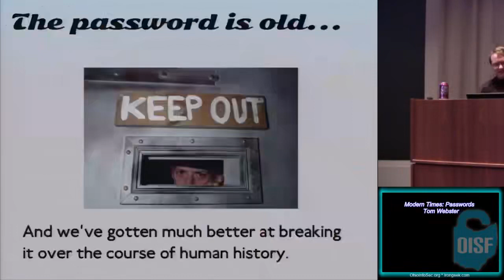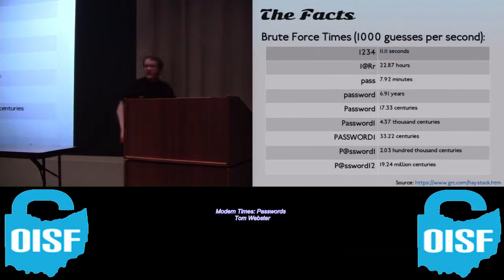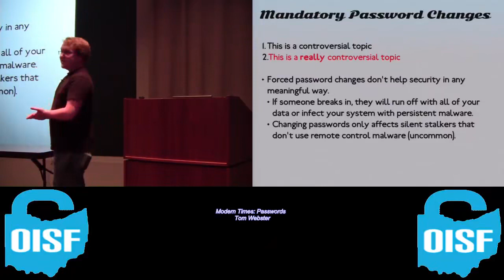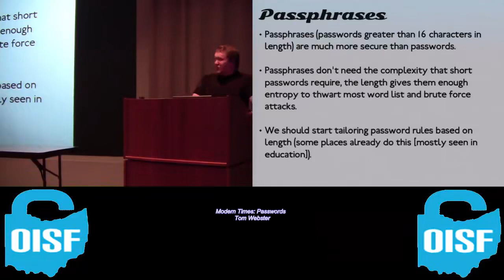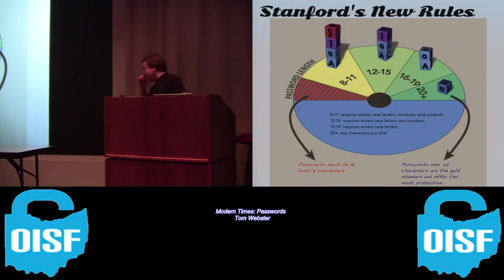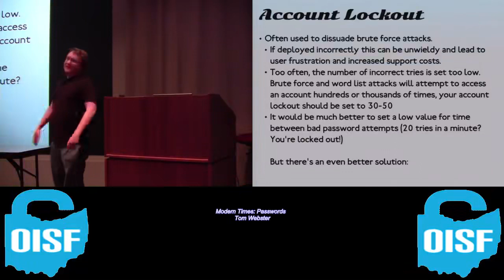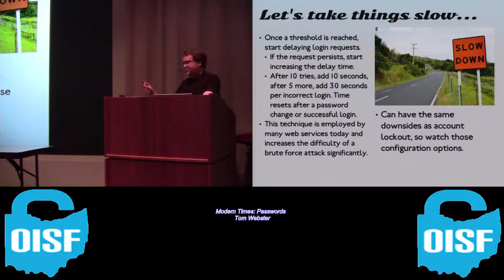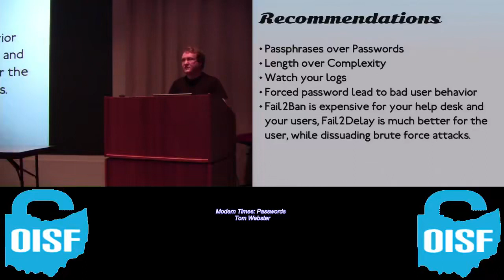Modern Times Passwords Tom Webster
OISF 2014 Hacking conference